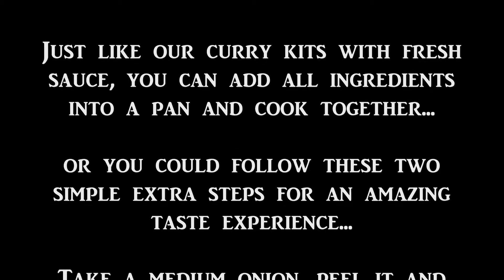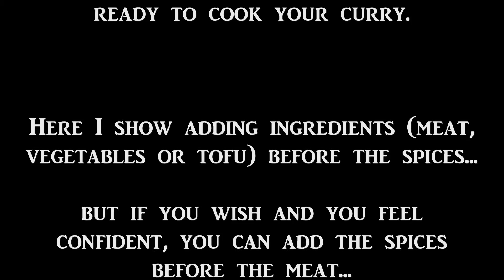Cooking with our new Sauce Mix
Our new curry base sauce has stirred up a lot of interest and has gathered quite a following, but from several comments, some are not too sure how to get the best out of it for their curries.

In this Madras curry (with coconut) we show you how to make this more flavoursome rather than just tipping all the ingredients into the pan and cooking in ten minutes (you can and it tastes good - we want to show you how you can make it taste better...) in simple steps...

1. Cut a peeled medium onion in half.
2. Chop one half finely - these will cook quicker and go sweeter.
Chop the other half  in larger slices - these will add a light bite or crunch to your curry.
3. Fry all the onions together in oil for a few minutes or until the smaller pieces turn golden brown.
4. Add a finely chopped small tomato and fry with the onion for a couple of minutes.
5. Add the meat, vegetables, tofu, etc to the onions and fry for a couple of minutes.
6. Add your curry mix and the dry base sauce mix to the same pan and fry lightly while constantly stirring. Pay attention the spices don't burn otherwise they will go bitter.
7. Add 300 to 350ml water and stir in.
8. Salt the curry, stir and then put the lid on and allow to cook until ready. Stir occasionally. Add more water if needed.
9. As per curry, follow the specific instructions in the website on how to finish you curry off authentically.
10. Serve.

I've purposefully included more steps to show the simplicity of using this new base sauce.

And for those liquid base sauce fans who loves the work of the inmates at Oslebshausen prison, they are still available and will be for the future.

Please let us know your feedback and help us to improve our products even further.

A special thanks to food advisor and cook,Tom Petig, from 'Food Freak' in Bremen in helping me reach the exacting standards of our customers' expectancies. It was a lot of hard work and many experiments to get the flavour and consistency right while keeping all products fresh and free from artificial flavouring, etc.